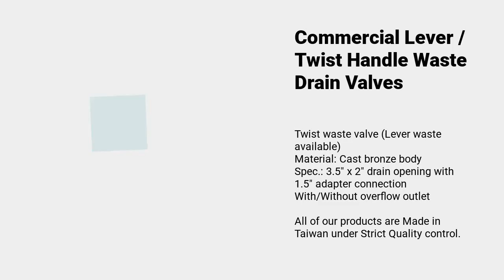Commercial Lever / Twist Handle Waste Drain Valves | ISD HARDWARE CO., LTD. | Taiwantrade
ABOUT US
ISD Hardware Co., Ltd. is a specialized manufacturer belong with Plumbing Fixture & Fittings, Sanitary Ware and Cabinet Hardware in Taiwan.

We provide OEM & ODM cooperative services and the specific requirements from customers.

00:00:00 ISD HARDWARE CO., LTD.
00:00:07 ABOUT US ISD Hardware Co., Ltd. is a specialized manufacturer belong with Plumbing Fixture & Fittings, Sanitary Ware and Cabinet Hardware in Taiwan. We provide OEM & ODM cooperative services and the specific requirements from customers.
00:00:14 OEM & ODM Cooperation Plumbing Fixture & Fittings, Sanitary Ware, Overflow & Wastes, Brass Components, Shower Products, Bathroom Accessories, Cabinet Hardware. OEM & ODM for Brass/Zinc, Stainless Steel various of alloys & Plastic material Components.
00:00:21 Commercial Lever / Twist Handle Waste Drain Valves Twist waste valve (Lever waste available) Material: Cast bronze body Spec.: 3.5" x 2" drain opening with 1.5" adapter connection With/Without overflow outlet All of our products are Made in Taiwan under Strict Quality control.
00:00:28 ADA Plastic Hand Shower Holder For Grab Bars Easy-grip adjustable and easy to install, no tools required Fits 1-1/4" and 1-1/2" diameter grab bars Chrome, white finish available Material is plastic All of our products are made in Taiwan under strict quality control
00:00:35 Plumbing Parts Flange Sink Brass Tailpiece Bathroom Self-Closing Pull Chain Shower Valve Bathroom Sink Brass Pop Up Drain See More See More See More Plumbing Brass Components Collection
00:00:42 Strainer Assembly with Sink Strainer Basket Strainer Assembly with Sink Strainer Basket is made in Taiwan with High Quality Control. Stainless steel body Fits 2", 2-1/2" drain opening With strainer basket Complete with nuts and washers cUPC certification approved
00:00:49 Cabinet Hardware for Cupboard Door Zinc Handles and Pulls Cupboard Door Zinc Handles and Pulls have various finishes to choose. It's a very useful and decorative furniture (Cabinet, Drawer etc.) hardware. Material: Zinc C/C: 128mm, Weight: 91.5g Dimension: H 24.5mm x L 87mm x W 10.8mm
00:00:56 [Outdoor] RV Exterior Outdoor Shower Box Kit See More See More See More [Commercial] Lever / Twist Sink Drain Waste Valves [Residential] Plastic PVC Shower Drains CUPC Certified Featured Products for Outdoor, Commercial and Residential
00:01:03 Contact us TODAY!